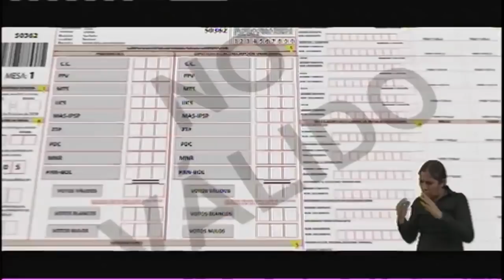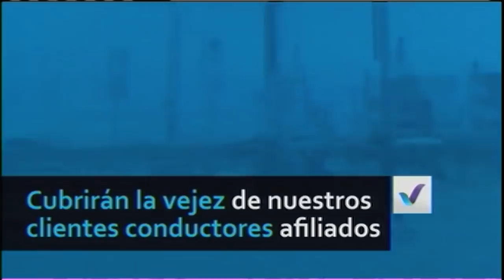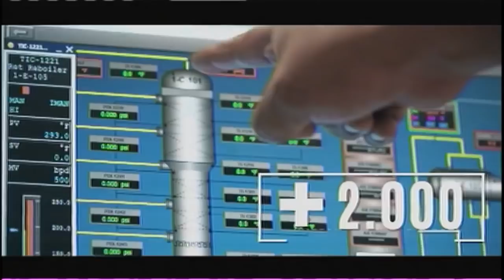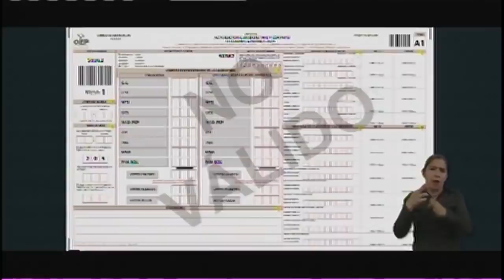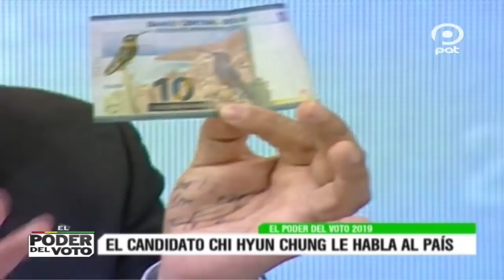ElPoderdelVoto Programa 11